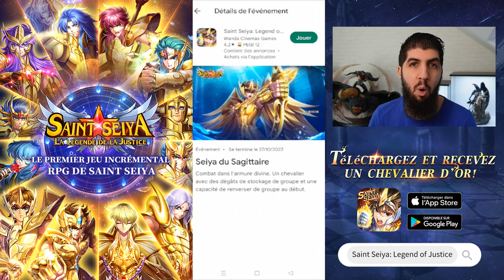INVOCATION SEIYA DU SAGITTAIRE ! SAINT SEIYA LEGEND OF JUSTICE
invocation sur le jeu SaintSeiya LegendOfJustice pour Seiya du Sagittaire !